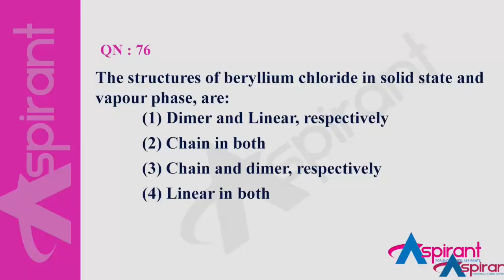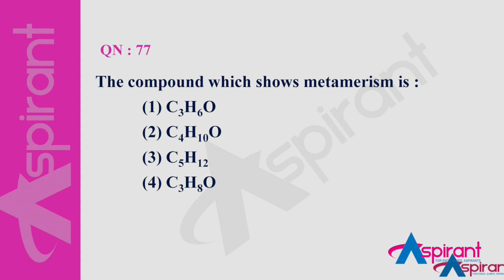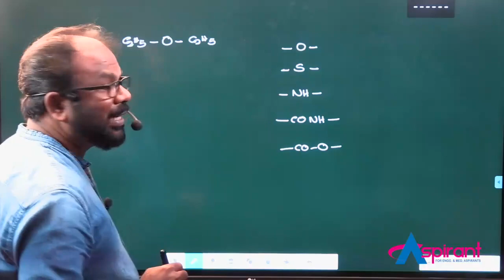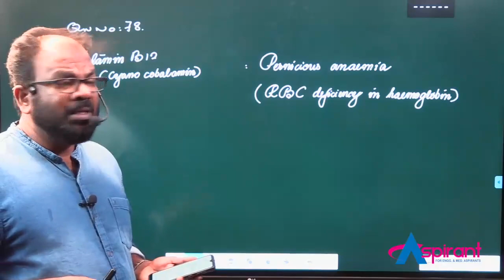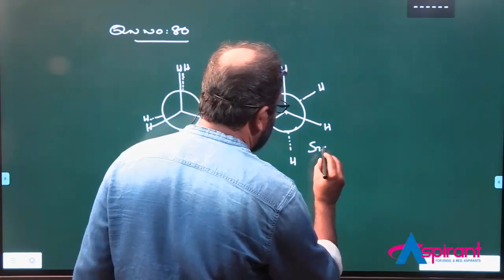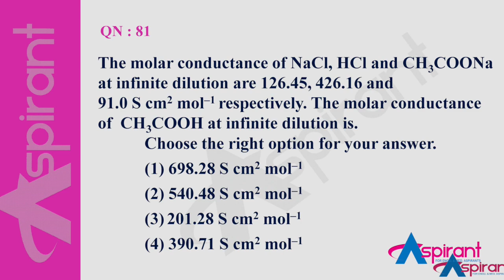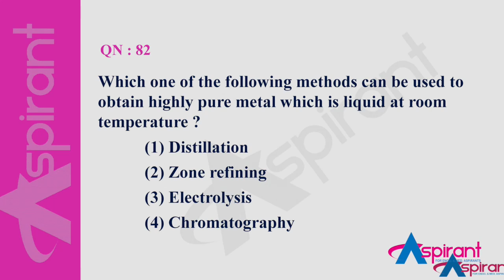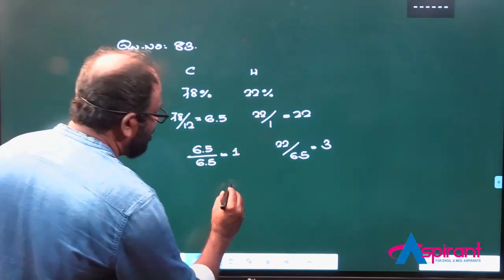NEET-2021 CHEMISTRY QUESTION DISCUSSION PART-04|BY SHIJU RAMAKRISHNAN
THIS VIDEO CONSISTS OF CHEMISTRY QUESTION DISCUSSION FROM NEET2021 EXAM